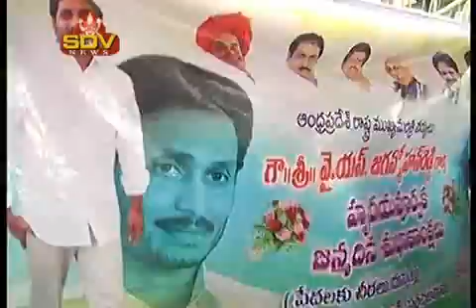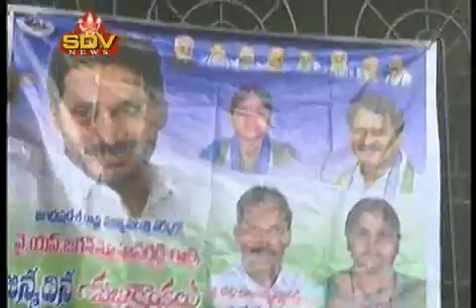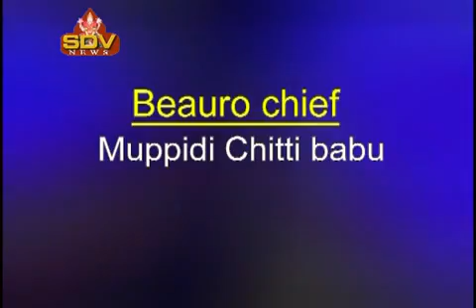SDV SMART NEWS VIZAG 21 12 19 mpeg4